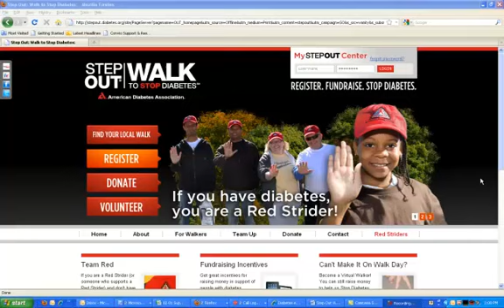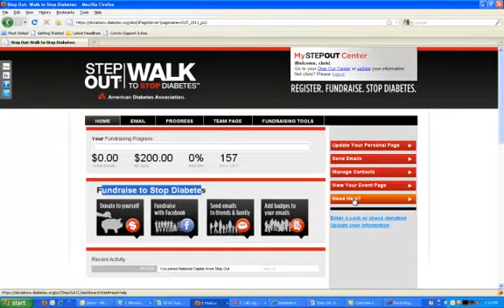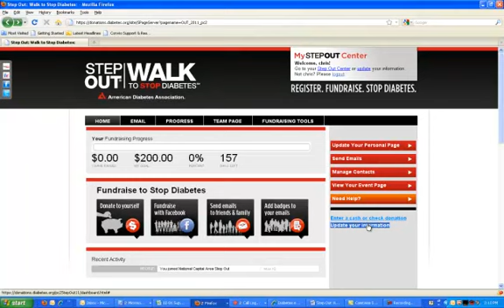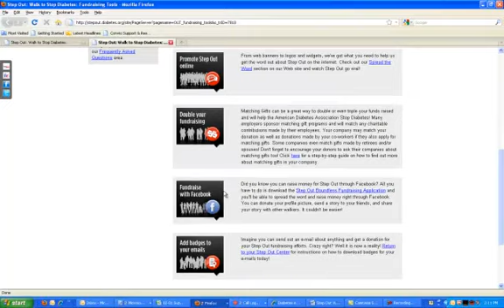2011 Step Out Participant Center Overview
Get a quick tour of your online fundraising center for this year's Step Out: Walk to Stop Diabetes!